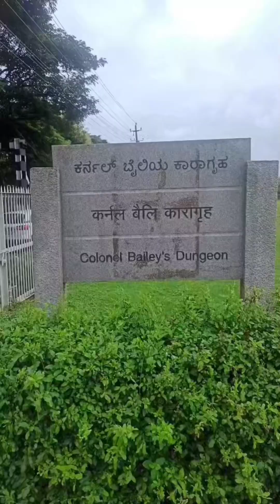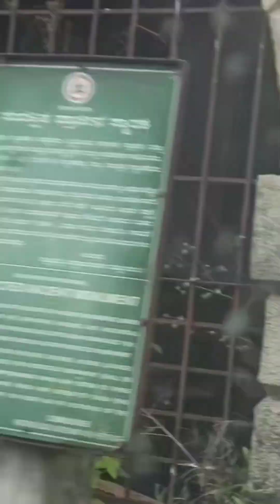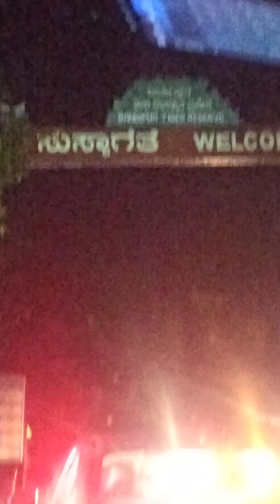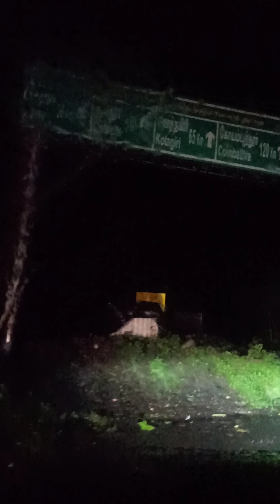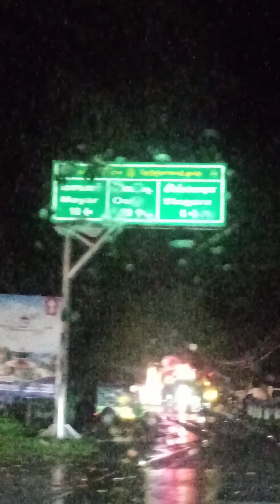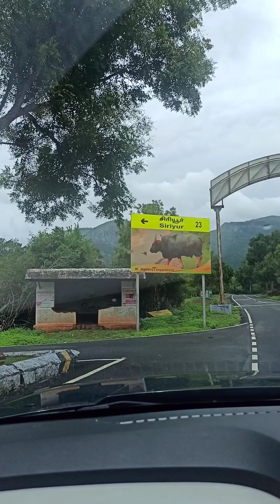Mysore vlog🤞Day 2🥰 mysore palace 🕌tippu summer palace ☀️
Tippu jail & Tippu death palace